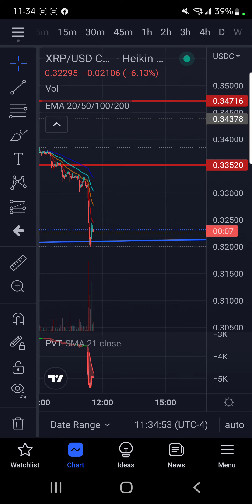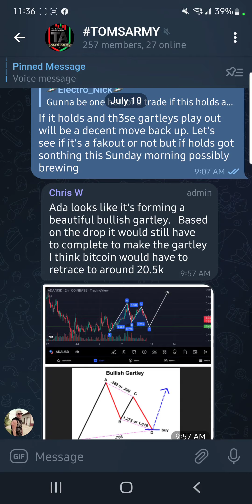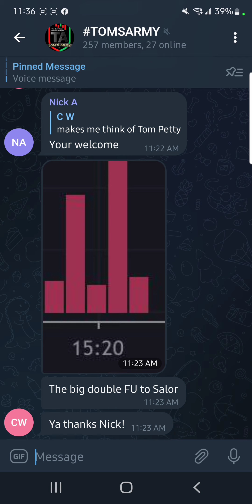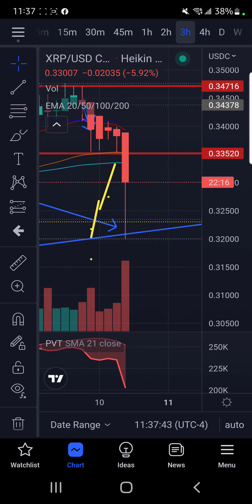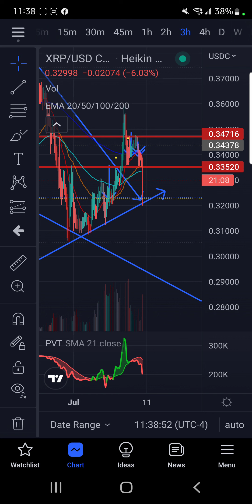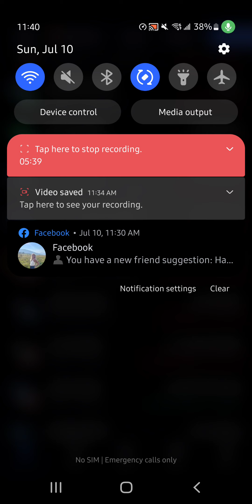XRP CRACKS AND FLASH DROPS DOWN TO JUST ABOVE 32 CENTS HITS ASCENDING TRIANGLE BREAKOUT POINT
JOIN ME ON BITGET TO GET 5K IN SIGNUO BONUSES

rMdG3ju8pgyVh29ELPWaDuA74CpWW6Fxns

rMdG3ju8pgyVh29ELPWaDuA74CpWW6Fxns

rMdG3ju8pgyVh29ELPWaDuA74CpWW6Fxns

Tether's stablecoin loses its dollar peg Celsius freezes withdrawals matic doge URGENT TA